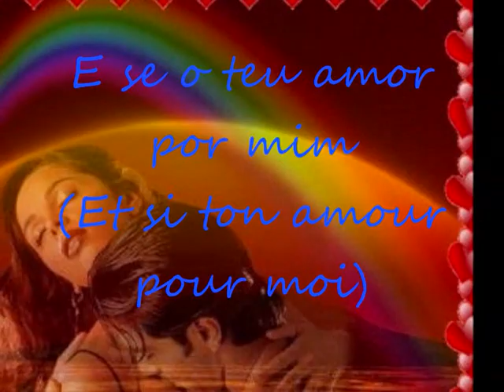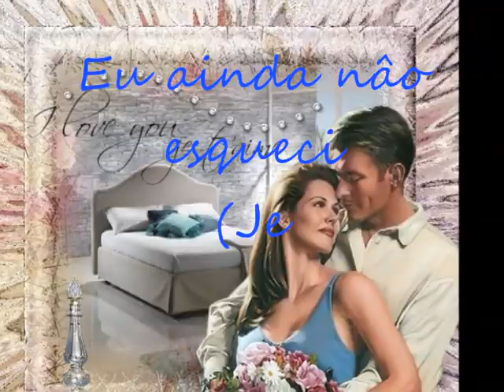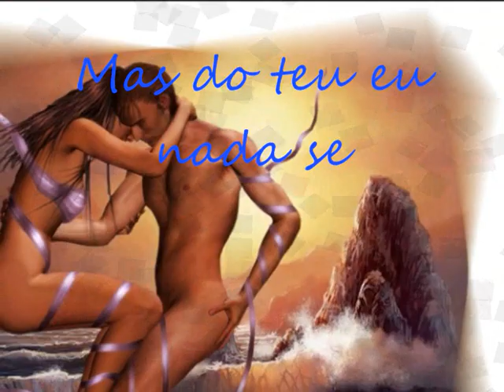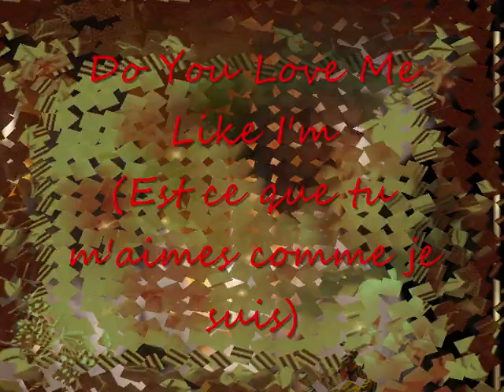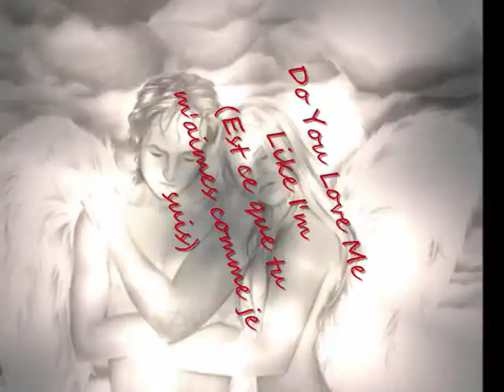MICKAEL CARREIRA♥ღ¸.•°*♥♥♥❤️❤️DO YOU LOVE ME....? ❤️❤️♥♥♥ღ¸.•°*♥ {Lyrics-Paroles+Traduction}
MICKAEL CARREIRA ♥ღ¸.•°*♥♥♥❤️❤️DO YOU LOVE ME. LIKE I LOVE YOU... ?❤️❤️ ♥♥♥ღ¸.•°*♥ (Est Ce Que Tu M'AiiiMES. Comme Je T'AiiiME...? )

Paroles By AmourMonCoeur  (ˆ◡ˆ♥)

Eu ainda penso em ti
(Je pense encore à toi)
Como estás depois do adeus
(Comme ceux après un au revoir)
E se o teu amor por mim
(Et si ton amour pour moi)
Está ainda igual ao meu
Est toujours pareil au mien)
A distância entre os dois
(La distance entre les deux)
Só fez meu amor crescer
(Il a seulement fait grandir mon amour)
Mas será que o teu se foi
(Encore plus quand tu es parti)
Meu amor quero saber. ?
(Mon amour je veux savoir. ?)

(Est ce que tu m'aimes?)
Like I Love You
(Comme Je T'AiiiME)
Are you feeling the same...?
(Est ce que tu ressens la même...?)
I'm feeling too
(Je ressens la même)
If tomorrow never comes
(Si demain ne vient jamais)
Do You Love Me Like I'm. ?
(Est ce que tu m'aimeras comme je suis...?)
The Only One
(Le Seul)

Eu ainda não esqueci
(Je t'ai toujours pas oublié)
Teu partiste e eu fiquei
(Tu as parti et moi je suis resté. )
Com o mesmo amor por ti
(Avec le même amour pour toi)
Mas do teu eu nada sei
(Mais je ne sais rien de toi)
Se este mar que há entre nós
(Si cette mer qu'il y a entre nous)
Afogou o teu querer
(Il s'est noyé par ta faute)
Quero ouvir da tua voz...
(Je veux entendre ta voix...)
Ou então escreve-me a dizer
(Ou alors écris moi pour me le dire)

(Comme Je T'AiiiME)
I'm feeling too
The Only One
(Le Seul)

(Comme Je T'AiiiME)

(Comme Je T'AiiiME)
I'm feeling too
(Est ce que tu m'aimes comme je suis...?)
The Only One
(Le Seul)

(Comme Je T'AiiiME)
I'm feeling too
(Si demain ne viens jamais)
The Only One
(Le Seul)

The Only One.
(Le Seul. )